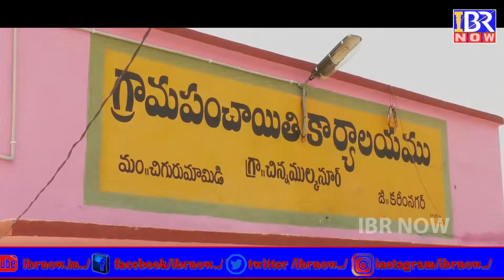CHINNAMULKANOOR SARPANCH VENKAT NARSIMHA REDDY